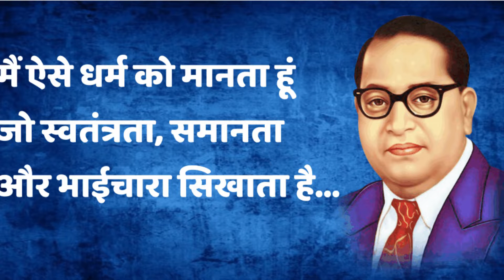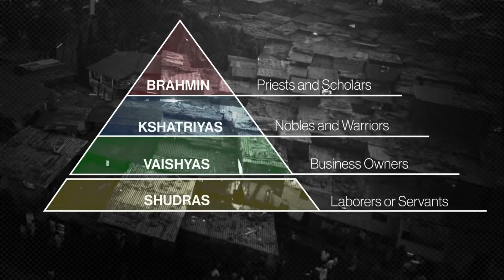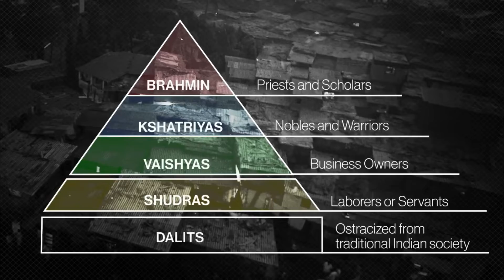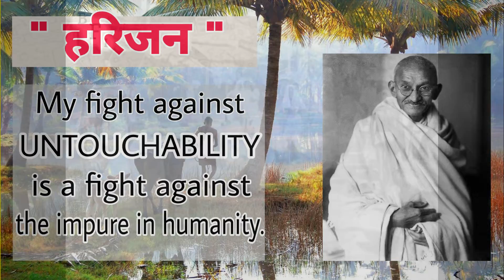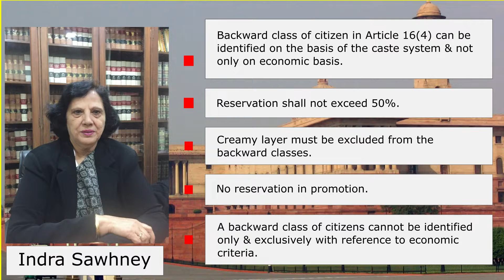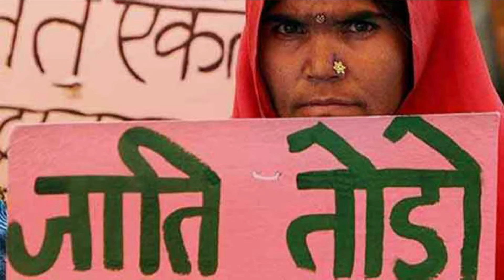Reservation System || Aarakshan ka poora itihas || Ambedkar kyu chahte the आरक्षण व्यवस्था ko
India me reservation system ya आरक्षण ek esa mudda hai jis par India ka har vyakti behas ya debate kar sakta hai. Is video me hamane kosis ki hai reservation ya aarakshan system se jude har fact ko apke samne rakhane ki. Bharat Me aarakshan ya reservation policy ko 70 sal poore ho chuke hai. In 70 salo me aarakshan ne bharatiya samaj par bahut se prabhav chode hai.

Is video me ham discuss karenge reservation system ke inception ke bare me or Last 70 years me kese-kese reservation system time ke sath change hui hai.

B. R. Ambedkar ke prayaso se aarakshan policy ko bhartiy samvidhan me samil kiya gya tha. Ambedkar indian CasteSystem ko change kar social equality laana chahate the or chua chhut or caste discrimination ko khatm kar dalit ya harijan logo ko samaj me saman social rights dene ki wakalat karate the. Dalit aarakshan policy ki shuruat bharat me 1935 shuru hue thi jab poona pact me dalit or aadiwasi samudayo ko legislature me reservation diya gya tha. Isi policy ko aage badate hue 1950 me indian constitution dwara scheduled caste or scheduled tribe ko jobs me, Higher education me or legislature me aarakshan diya gya.

Other backward class reservation ( OBC ) - 27%

Other backward class ( OBC ) reservation ki shuruat 1993 me hue thi. Obc reservation ki shifaris Mandal_commition ne ki thi or ise V. P. Singh ki sarkar ne lagu kiya tha.

Economically backward class reservation ( EBC )- 10%

SC, ST, OBC Ke alawa Upper caste ya savarn jati ke logo me jo economically week hai ya jo garib hai unhe 10% Aarakshan 2019 me diya gya.

( Iske alawa Women_Reservation, SportsQuota, ex-servicemen quota anya tarah ke reservation bhi bharat me majud hai. )

** State can change reservation in state govt jobs as per minority status of any caste or groups.

Important court cases related to reservation policy in India
   * State of Madras v. Champakam Dorairajan (1951)
   * M. R. Balaji v. State of Mysore (1963)
   * Indira Sawhney & Others v. Union of India (1993)
   * Suraj Bhan Meena v. State of Rajasthan (2011)
   * Reservation In Promotion Uttarakhand high court's (2020)

     Historical Background
  * Reservation policy introduced in 1933 when British Prime-Minister Ramsay Macdonald presented the ‘Communal Award’.
* Madan Mohan Malviya and Aambedkar signed the ‘Poona_Pact’ in the presence of Gandhi.
  * After independence, initially reservations were provided only for SCs and STs in 1950.
  * OBCs were included in the ambit of reservation in 1991 on the recommendations of the Mandal Commission.

    Important Constitutional Provisions or Articles-:
* Article15(4) and 16(4) - Govt can take affirmative action to uplift the minority and depressed class (Sc also known as dalit or harijan samaj, St ).
   * Constitution (77th Amendment) Act, 1995 new clause (4A) in Article 16- government to provide reservation in promotion.
* Article_330 and 332 reservation of seats for SCs and STs in the Parliament and State Legislative Assemblies.